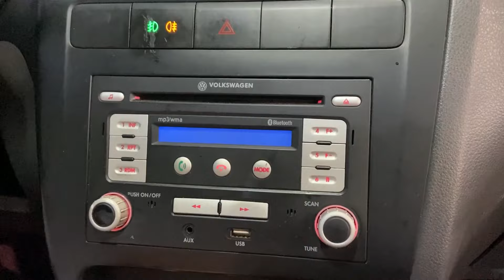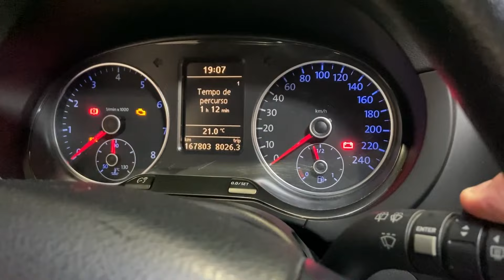ELE REBAIXOU O FOX E FICOU MARAVILHOSO!!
Fala Galera!

Chega no LAIKIIIIIIII AEEEE 🔥

Se inscreve se não for inscrito!! 🔥  Fico muito feliz a cada inscrito novo que chega pra somar s2

Obrigado a todos, Deus abençoe!!